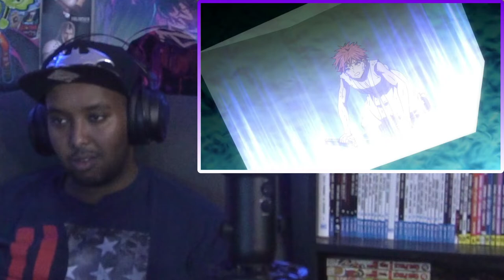Memories of Stone | Orient Season 2 Episode 5 Reaction & Thoughts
Orient Season 2 Episode 5: Memories of Stone

The battle is over and the abominations are defeated. Shiro arrives to cause some HAVOC for The Uesugi Band, struggling to hold the fort. Musashi comes face to face with Michiru's her father, Yataro Inuda and his twisted sense of parenthood. We also meet another member of the Obsidian Eight, Inukawa Seiroku.

A lot more content on there so check it out !

Check out the Discord, we have discussions there and suggestions for new content so check it out

And here's my personal discord
Seleviathan#4224